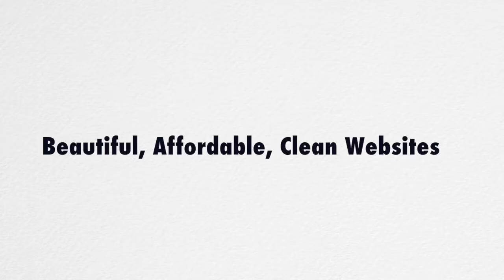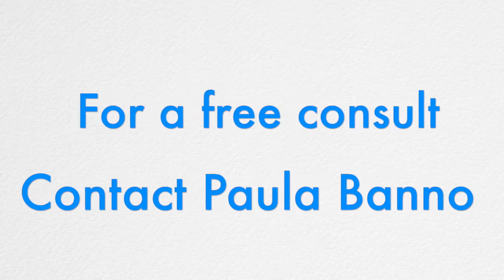Paula and Wanda Get Found on Google V2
Doctors, Dentist, Optomitrists, get found on Google and grow your business!